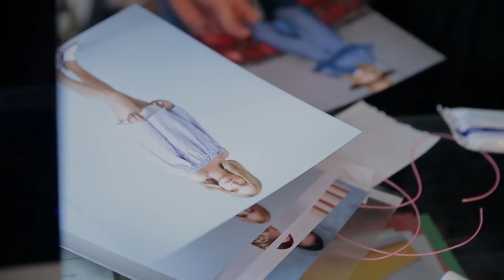Cover for Suitster 2016 - Ukrainian Fashion Week -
Super Grand Champion of Ukraine (SGr.CH UA) Japanese spitz SIMBA TSAR ZVEREI in video backstage of shooting photo session for Suitster & Ukrainian Fashion Week 2016, Kiev, Ukraine.